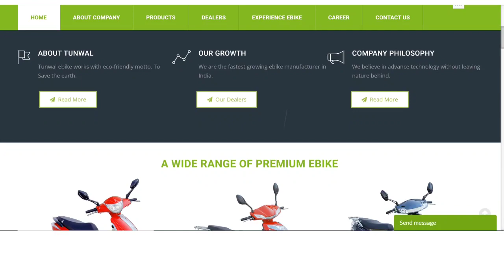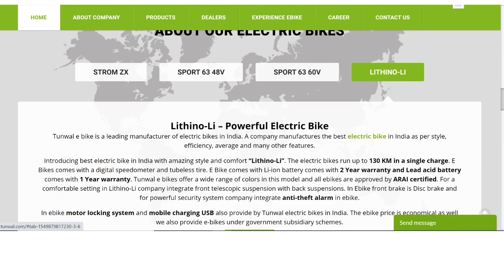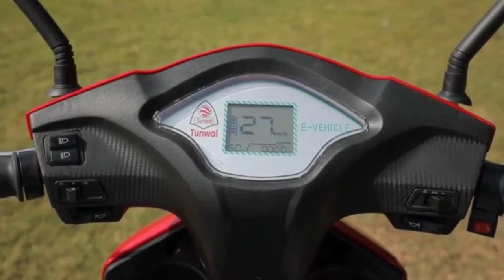Tunwal Electric Scooter Dealership Investment I Tunwal E bike, Electric Scooter Dealership in India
Business K Videos is dedicated to giving high-quality and informative videos to everyone who wishes to learn and start their business. This channel will upload Startup Business Ideas, Business opportunity Videos, Entrepreneurship and motivational videos.
In this video 👇👇👇
Electric Scooter Dealership
Electric Scooter Dealership Investment Cost
tunwal electric scooter
Tunwal
 tunwal e bike
tunwal electric bike
tunwal e bike dealership
electric scooter
Electric bike
electric two wheeler
electric two wheeler dealership
electric scooters in india
electric two wheeler in india
Electric scooters distribution
Electric vehicles in india
electric scooter tunwal

Credit: If I have used in this video some google data(Images, music, short clips, videos,clip art etc) so I give the credit of respected owners Tunwal E Vehicles and thank you for providing data. I will delete video immediately.